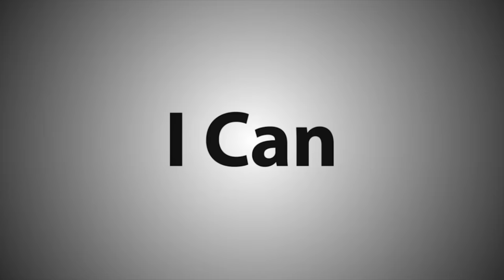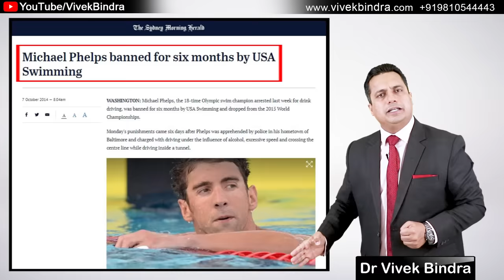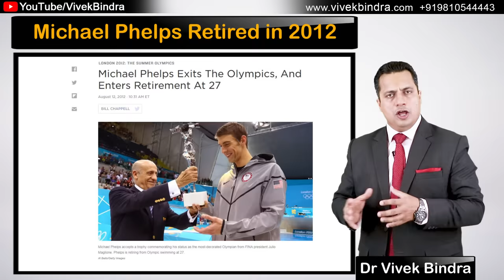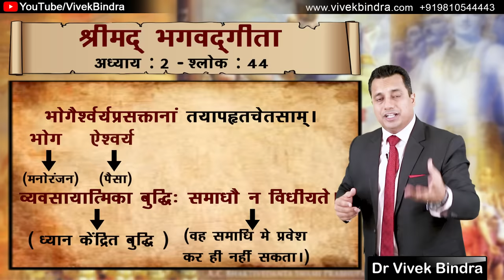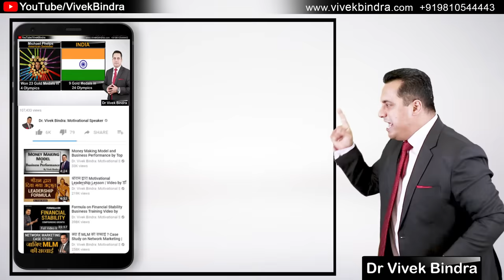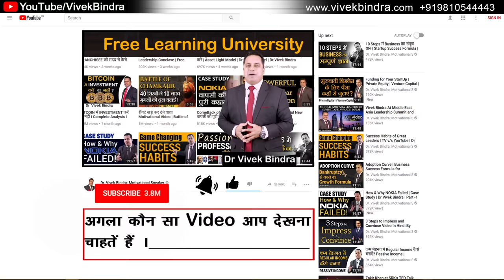दुनिया में सबसे ज्यादा RECORD तोड़ने का RECORD बनाया | Michael Phelps | Dr Vivek Bindra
With a total of 28 medals, Michael Fred Phelps II is the most successful and most decorated Olympian of all time. This American former competitive swimmer holds all-time records for Olympic gold medals in individual events.
Watch this amazing video, in which Dr. Vivek Bindra will take you to the motivational journey of Michael Phelps that was filled with lots of adversities, struggle, determination, and passion.